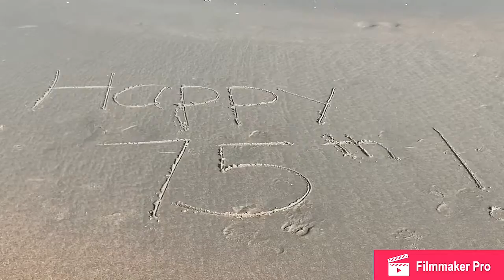Happy 75th Birthday MawMaw!